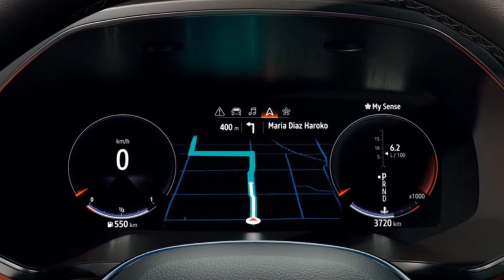2020 Renault Captur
Renault Captur

A pioneer of the small SUV market, the Renault Captur has sold 1.2 million units since its launch in 2013, rapidly becoming the best selling model in its class across Europe.
In a sector that has become extremely competitive, the All-New Captur has reinvented itself without losing the unique identity that made the original such a success. Featuring athletic and dynamic new looks, an even more welcoming and practical interior and setting new technology standard, the New Renault Captur is more grown-up and upmarket than ever.
The All-New Captur is one of the key model's in Renault's Drive the Future (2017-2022) strategic plan, thanks in no small part to its status as a truly global product. Not only is it sold on every continent, the All-New Renault Captur will be also be manufactured in China, a key market for Renault.
Furthermore, the All-New Captur is important technologically, as it meets the three pillars of the mobility of the future as presented in the strategic plan, which are as follows:..